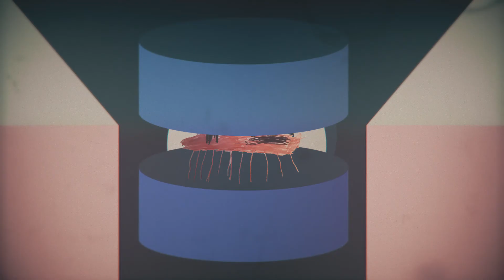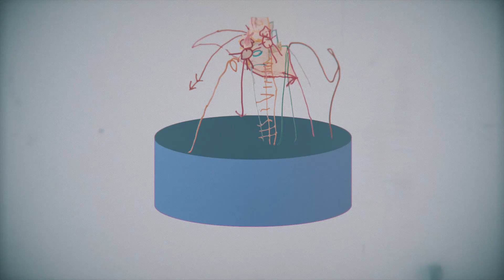Got No Filter - Father (Official Music Video)